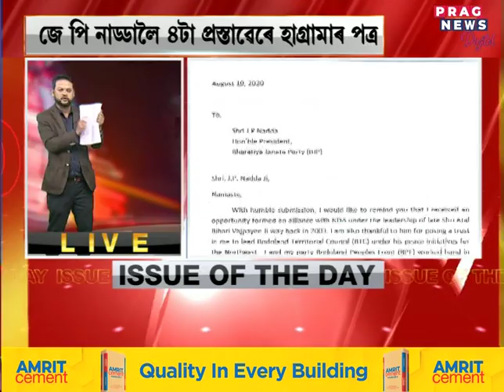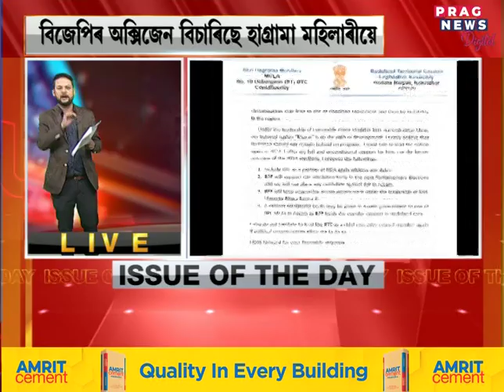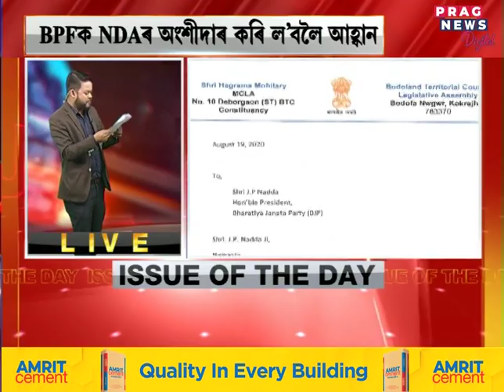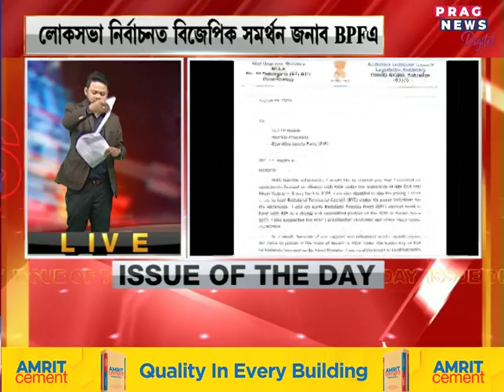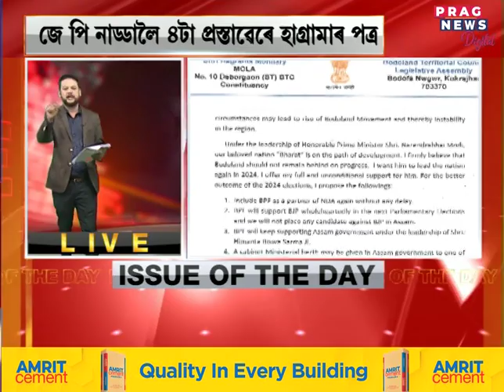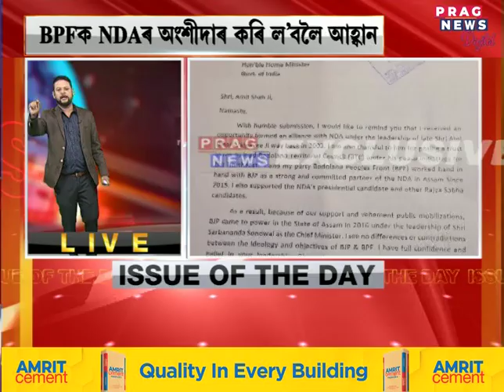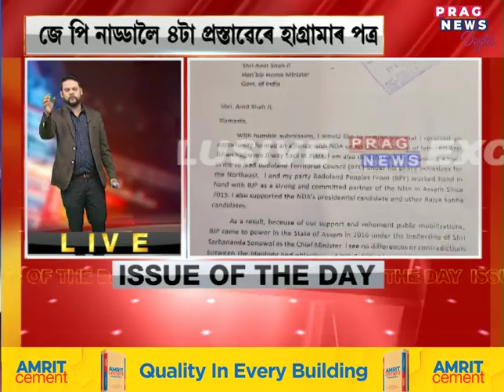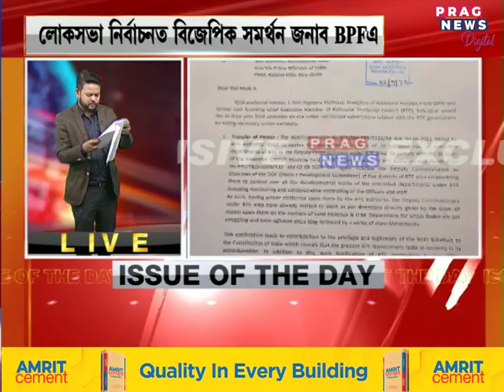Hagrama released a 3-page letter stating his focus on BJP party, says wants to co-operate with them